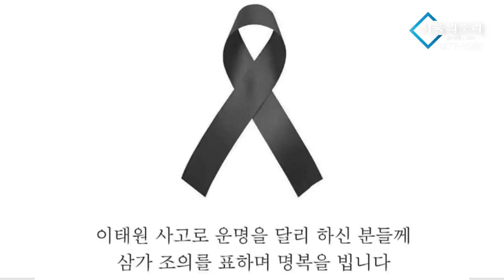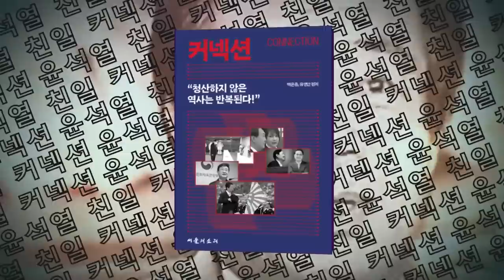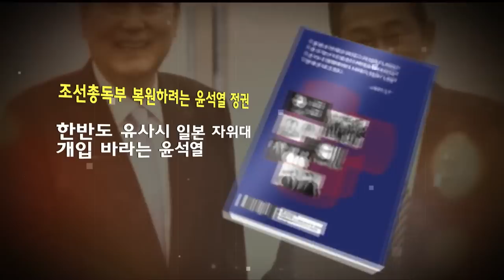'이태원 참사' 국가애도기간 11월 5일까지인 이유는?